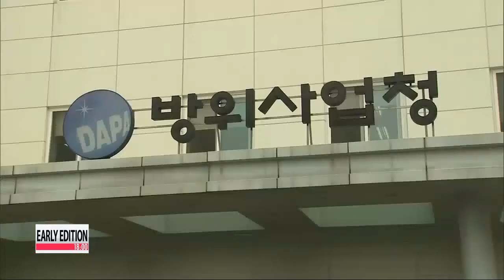인뎁스 차기전투기 분석 Indepth : Analyzing the field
So, as our Han Da-eun just reported Korea's next generation fighter jet project has been sent back to square one earlier this afternoon.
Boeing's F-15 Silent Eagle had been the sole candidate to become Korea's next generation of fighter jet, but Lockheed Martin's F-35 and the EADS Eurofighter look to be back on the list now.
We have Arirang News' Kim Hyun-bin standing by at the news center to give us the details on this surprising announcement and its implications.
Good evening to you, Hyun-bin.

Hey guys.

Now since the other two fighter jets are back in the running, can you tell us what each of them brings to the table?

There are pros and cons for each fighter jet.
The F-35 is the only jet that has full stealth capabilities among the three.
The F-15 SE fits in the budget set by the Defense Acquisition Program Administration,. while the Eurofighter promised to jointly manufacture most of its jets in Korea.
The F-15 SE is an upgraded version of the F-15K, which the Korean Air Force currently uses, so it fits in well with the Korea-U.S. combined forces strategy and its air-strike capabilities have been proven on the battlefield.

The F-15 SE is also considered to have semi-stealth capabilities, but the level of those capabilities has yet to be determined,. so there's an unknown there.

The EADS Eurofighter has also semi-stealth capabilities, but at a little lower level than the F-15SE.
EADS sweetened the deal by promising to invest 2 billion U.S. dollars in technology transfer in Korea,. and out of the 60 fighter jets that would be manufactured,. 53 will be made in Korea, which would create more than 50-thousand jobs here in the nation.

You mentioned the stealth capabilities. Why is it so important for South Korea's military to have stealth-capable fighter jets? For those of us without an in-depth knowledge in aeronautics, what exactly is stealth capability?

Fighter jets containing full stealth capabilities are better able to dodge radar detection.
Take, for example, Lockheed Martin's F-35 in comparison to the F-15.
The F-35, which has full stealth,. looks one-hundredth the size of the F-15 on radar, which of course makes it much harder to detect.
And stealth can be used for other purposes as well.

"Because stealth is the core technology, core capability we can use as a security strategy,. not only just for the North Korean air power, but for neighboring countries' new developments. Chinese, Russians,... they have been developing their indigenous stealth fighter jets. And even neighboring Japan has made a contract with F-35."

It's for this reason that 15 retired Air Force chiefs of staff sent letters in late August to the National Assembly, the presidential office and the defense ministry to suggest a reconsideration of the selection criteria, which they felt was too weighted toward price over defense capability.
The retired generals stressed that out of the three choices, Lockheed Martin's F-35 is a more suitable choice due to its full stealth capabilities.

With the project now up for grabs, what's now left for the Korean government to do?

The South Korean government will go back and look further into the three candidates, try to reduce the asking price and find ways to add features, but experts say the most important thing is to ensure a transfer of technology so Seoul is able to produce state-of-the-art fighter jets of its own in the future.
Even though Boeing promised to transfer technology in the first phase of the fighter jet project, not much information has been transferred.

"We cannot depend on U.S. air technology forever, so we need some level of tech transfer. The South Korean air industry is not fully satisfied with the level of technology transfer from Boeing. There is lots of room for improvement."

The Korean government is currently preparing to launch its fighter jet development project, KFX, whose mission will be to produce advanced multi-role fighter jets.
To do so, experts say that the Korean government needs to put more pressure on the three firms to ensure it gets the tech transfer that Korea needs.

Kim Hyun-bin, reporting live on the fighter jet procurement project going all the way back to square one.